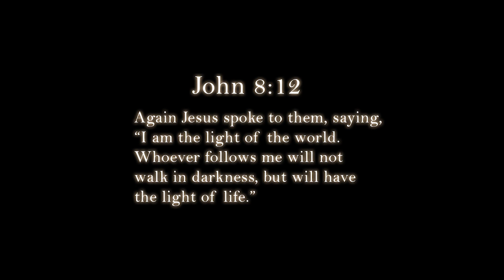Testimony - Jesus is the Light of the World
A testimony poem of my journey to Christ with a sequence of paintings.
THE LIGHT
Lost in a forest of opinions and voices;
Clouding my judgement and limiting my choices,
A shard of Your light beamed through branches and leaves,
A glimmer of hope for a heavy heart that grieves.

I followed Your light that opposed the direction;
Of this broken world’s trends and it’s idol collection.
A path beneath my feet appeared so I ran;
Through pages of Your story and how it all began.

Your beautiful truth made my eyes filled with tears;
With sorrow and regret for denying You for years.
“The story of Jesus is real” I conceded,
“I’m sorry for it all. Forgive me” I pleaded

You wrapped me in a blanket of loving kindness,
Your presence cured my spiritual blindness.
I rejoice in the knowledge that you’re really there,
Will anyone believe me, will anyone care?

Inadequate and awkward at sharing your truth,
As not taken seriously ever since my youth.
So if I pour out on canvas, then will they see;
This new glowing light that beaming in me?

You choose the foolish to confound the wise,
And the weak to confound the mighty in size.
I’ll be your weak fool to be remolded new
And bring you the glory in everything I do.

I’ll never give up till I’ve run my whole race,
Each person is priceless to You in Your eyes,
You bottle our tears when you hear all our cries.

The deceptions of man and his evil plots and schemes
Can’t overpower your river of peace as it streams.
I cling to your promise that You’ll never forsake;
Despite my mistakes and promises I break.

I pray it’s not long until I can come home,
To be with my Saviour and King on the throne.
Thank You my Lord for saving my soul;
And for taking back all that the enemy stole.